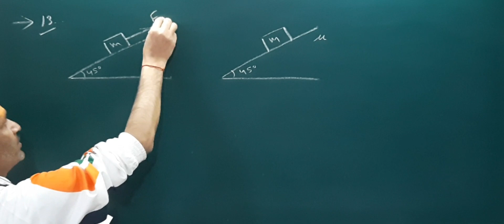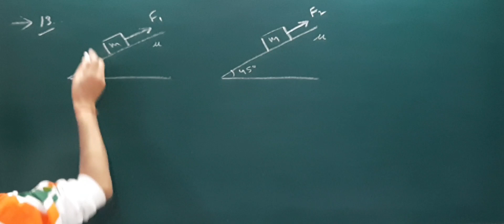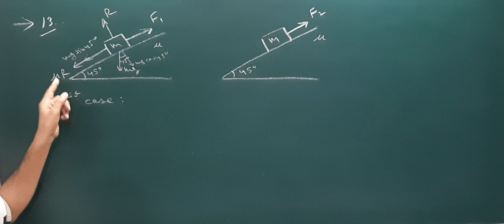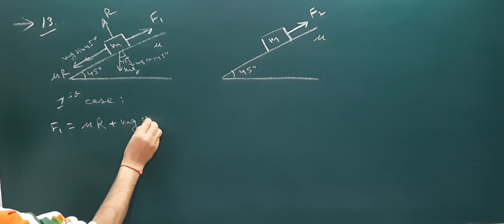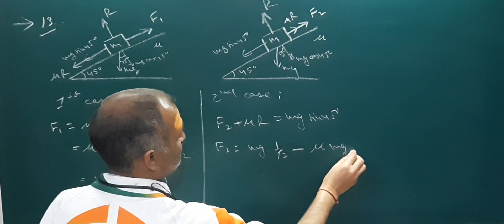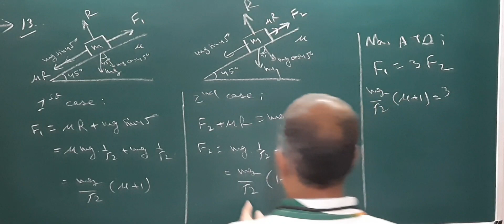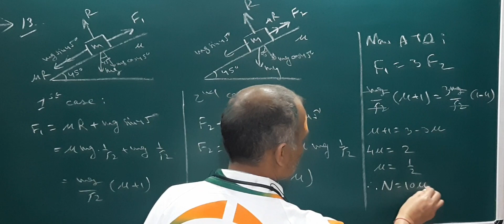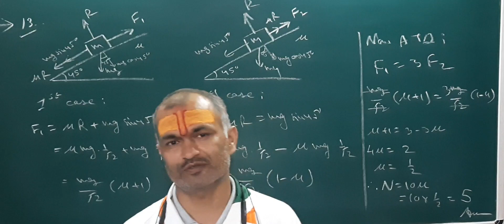Laws of Motion 2 JEE NEET